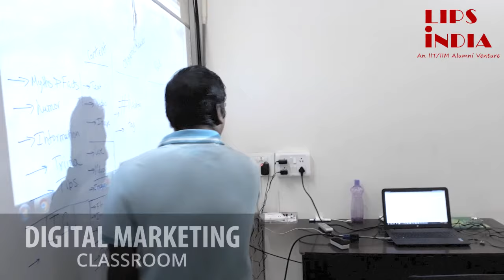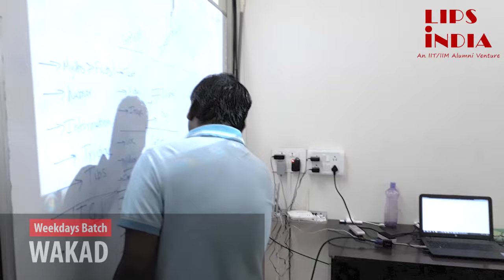Digital Marketing Course Classroom Training By LIPSINDIA Wakad Batch July 18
Digital marketing course @ LIPSINDIA is a classroom training program which covers all facets of web marketing ie. SEO , Google Adwords, Display marketing, Social media and other tools. The advanced digital marketing course is jointly run by LIPSINDIA and SEED in association to build excellence. This program empowers you to call yourself a digital marketing evangelist. You can work for any digital marketing agencies, internet marketing teams of business setups, start your own website and run business , work as a freelancer or be a part of the web marketing outsourcing industry. LIPSINDIA recruitment team would be responsible for ensuring that everyone who undergoes our training program gets sufficient job interview opportunities. You get to learn all of it from IIT / IIM alumni and various other industry experts..